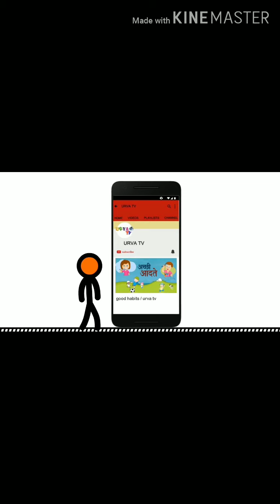अच्छी आदतें -बच्चों के लिए